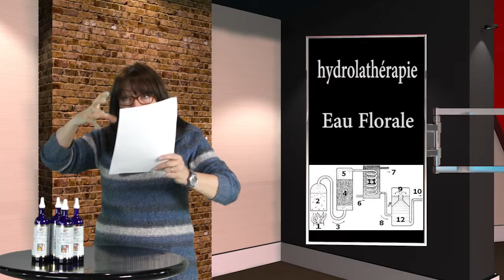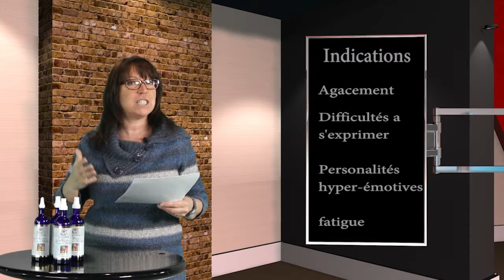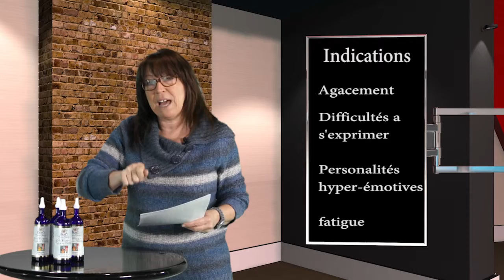Capsule santé des eaux florales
Une capsule santé des eaux florales de la menthe poivrée avec Marie-Lise Pelletier et produit par production energie santé